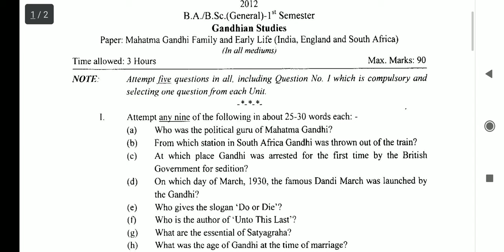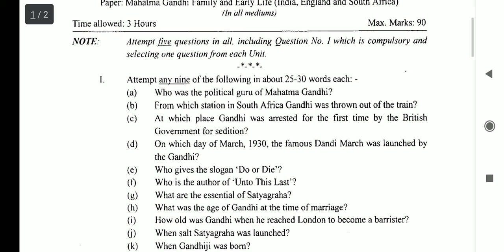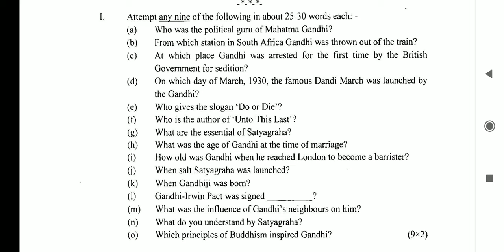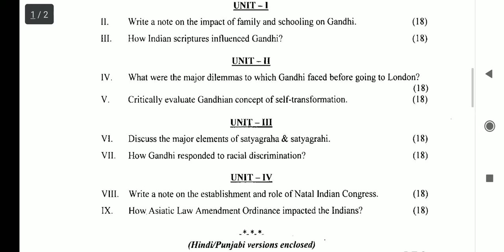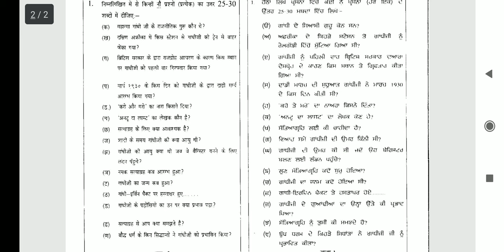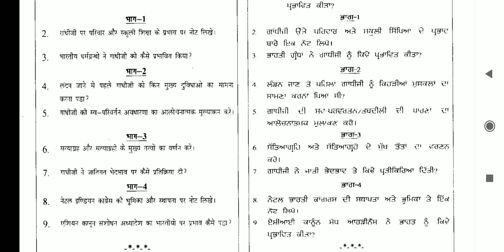Question Paper B.A/B.Sc General 1st Semester Mahatma Gandhi Family and Early life Punjab University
These Question paper will help for your  Mahatma Gandhi Family and Early life Study